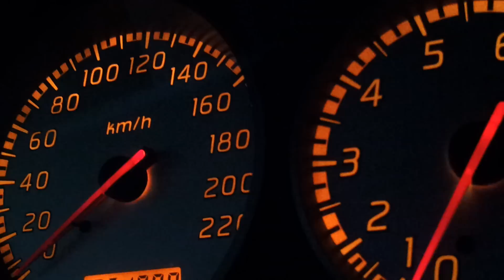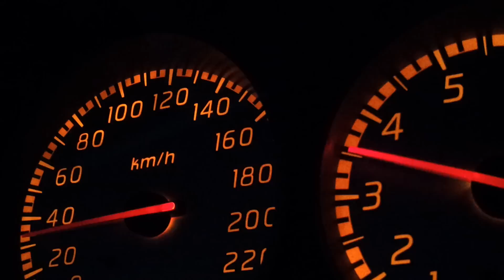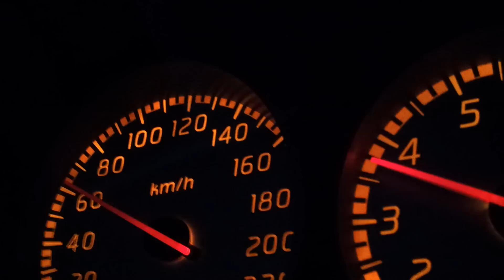Nissan X-Trail 2.5L Acceleration Test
Testing the 8-year-old Nissan X-Trail's 2.5L bone stock acceleration.